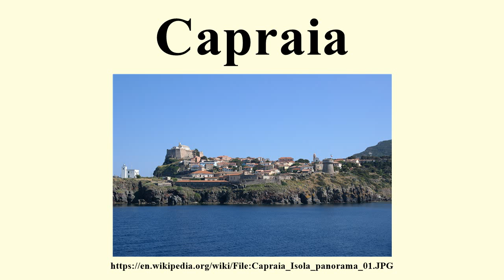Capraia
Image-Copyright-Info
Author-Info:   Luca Aless

Image-Copyright-Info